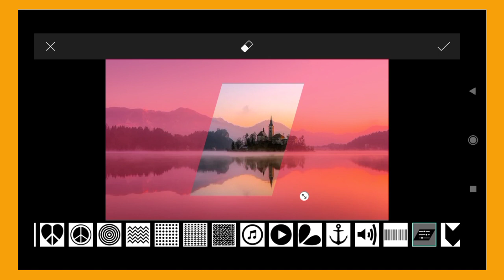How To Joint Picture Editing #154